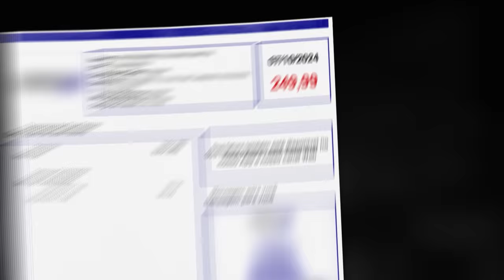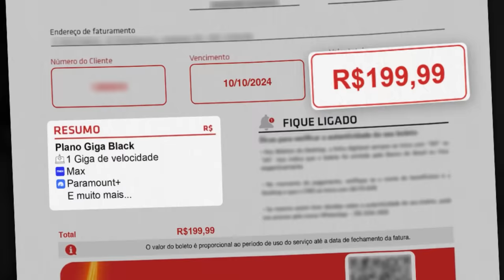POATAN, O DA VINCI DA VIOLÊNCIA, PINTA MAIS UMA OBRA DE ARTE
Índice do vídeo:
00:00 Desktop | A melhor internet de SP
01:43 Início da Resenha